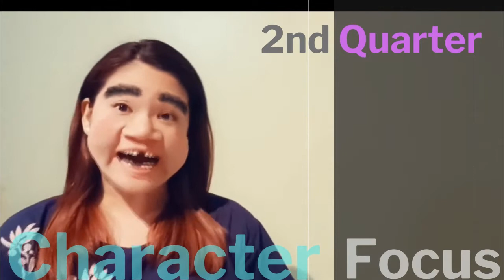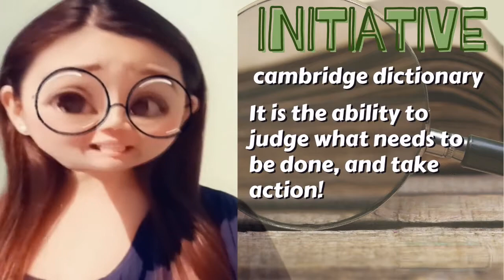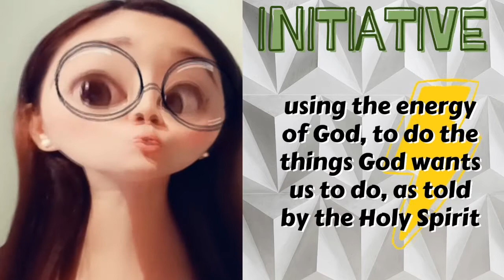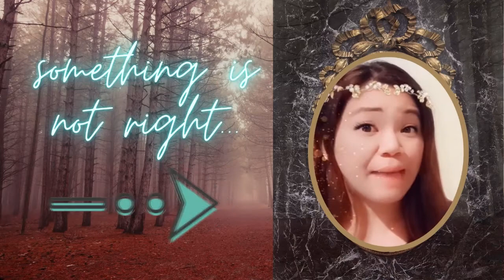INITIATIVE vs Idleness